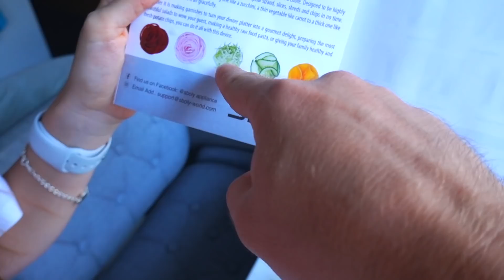VLOG: ЧТО ЗА ФИГНЮ ТЫ КУПИЛА? 06.09.19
Это видео спонсировано FOREO.